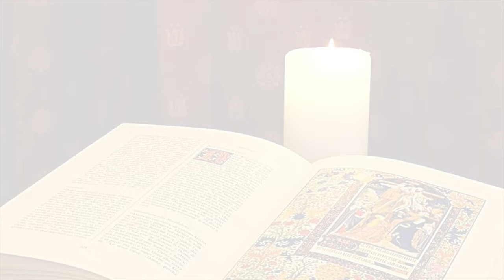La Buona Novella - Commento al Vangelo - XXV domenica T.O. anno C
Commento al Vangelo di  DOMENICA 18 Settembre 2022